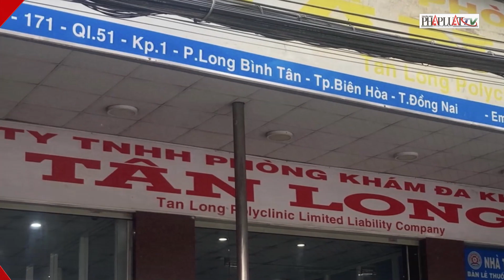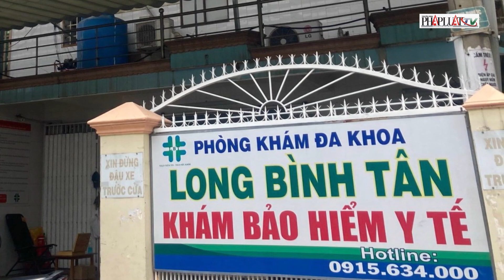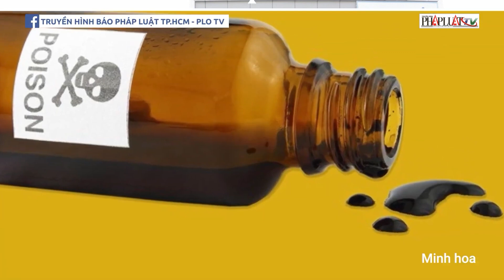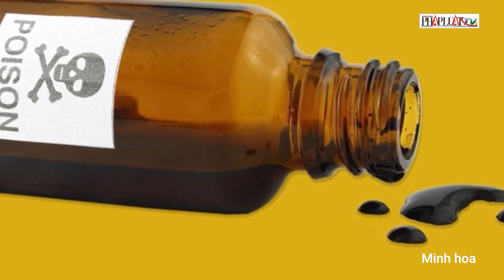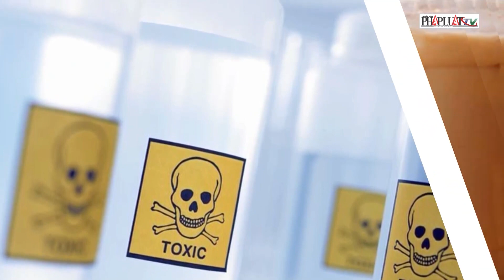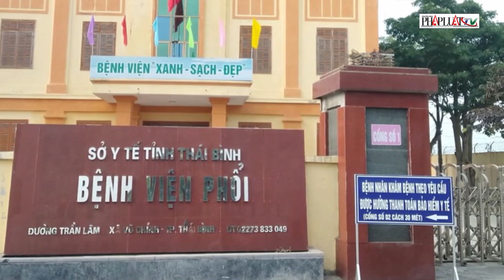Vụ khám xét 8 phòng khám ở Đồng Nai: Bắt 2 người 'cò' trục lợi bảo hiểm xã hội | PLO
PLO | Liên quan đến việc khám xét 8 phòng khám ở TP Biên Hòa (Đồng Nai), ngày 31-5, Công an TP Biên Hòa (Đồng Nai) cho biết, đang tạm giữ 2 đối tượng L.T.H (tên viết tắt, 43 tuổi) và H.T.Đ (tên viết tắt, 36 tuổi, cùng ngụ phường Trảng Dài, TP Biên Hòa) khi đang thực hiện việc tàng trữ các giấy chứng nhận nghỉ việc hưởng bảo hiểm xã hội, giấy khám sức khỏe đã được làm khống nội dung, chuẩn bị giao cho khách. Được biết, 2 đối tượng được cho là “cò” trong việc mua bán các loại giấy tờ khám, chữa bệnh kê khống nội dung, chuẩn bị giao cho khách.